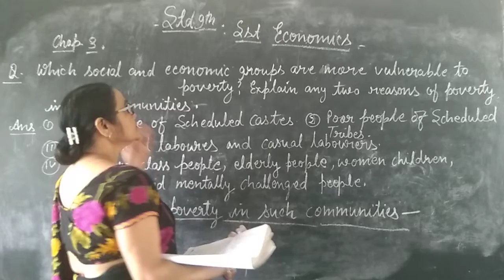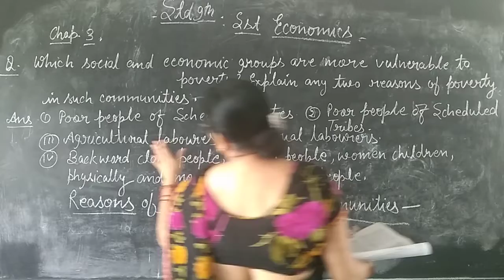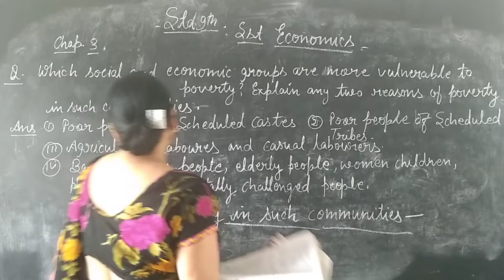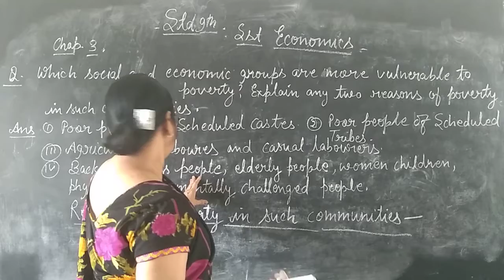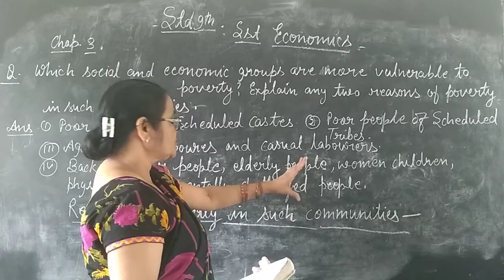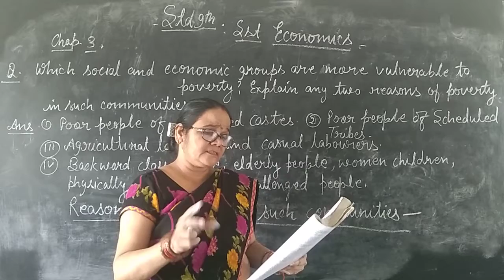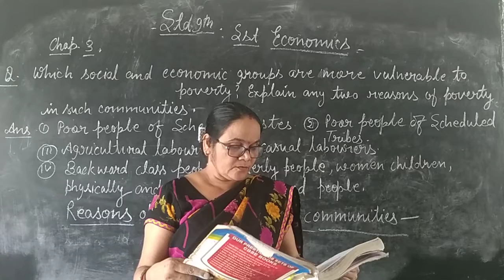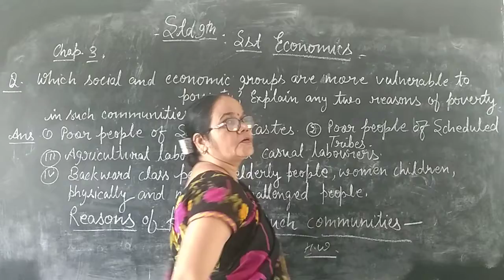August 7, 2021